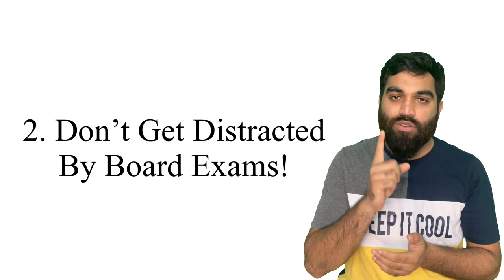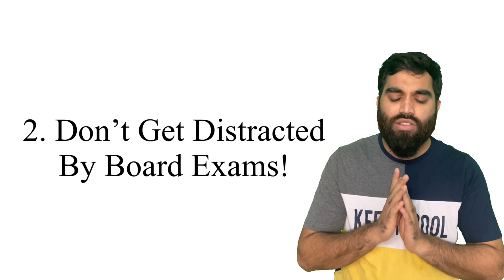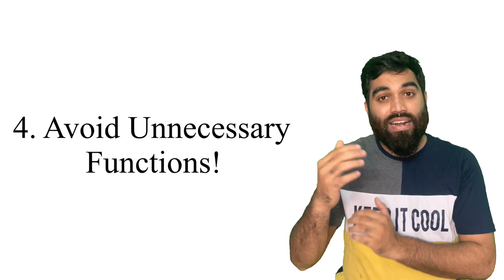NEET 2022: The Perfect Strategy for 6 months for Going Batch | റിപ്പീറ്റ് ചെയ്യാതെ NEET നേടാം !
In this video, I explain the perfect strategy for NEET Aspirants, especially on going students. How to go about preparation for NEET 2022 as only 6 months are left for exam...